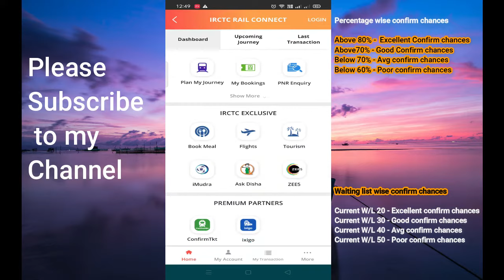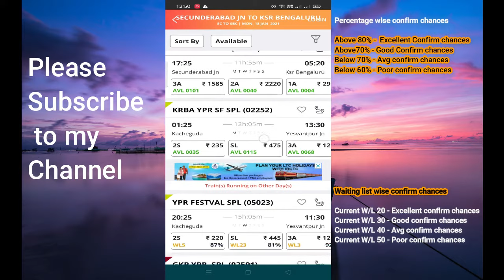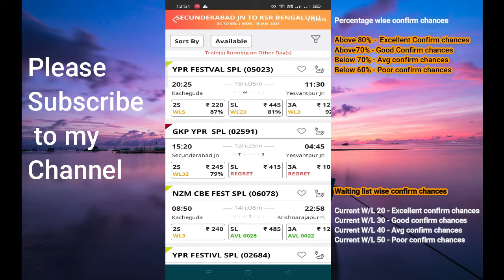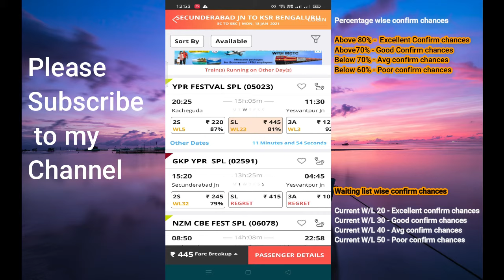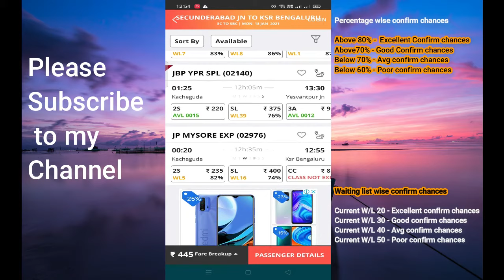ఎంత వెయిటింగ్ లిస్ట్ ఉంటే మీ ట్రైన్ టికెట్ confirm ఔతది?| By Tech Shiva In Telugu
Hello Friends,

ee videolo meeru train ticket confirmation probability gurinchi telusukuntaru. meeru train ticket ni waiting list lo book chesinappudu mee ticket book avuthada leda anedi meeru ee video choosi ardam cheskondi.

How to check train ticket confirmation probability, train ticket confirmation probability, waiting list confirmation in train

For daily Amazon deals and offers join me on Telegram
If the link doesn't work search for "TST deals" in Telegram
మీరు నాతో మాట్లాడాలి అనుకుంటే:
My CallMe4 Account Id : shiva9666@cm4
ఈ కింద ఉన్న app ని డౌన్లోడ్ చేసుకోండీ
My Gear:
HP Laptop
Realme x2 pro mobile
A cooling pad for laptop
Magic table for laptop
Tplink dual band wifi router